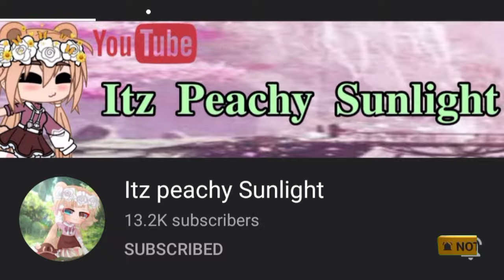✅Mobile Legend's💚Bang Bang | MLBB | React To Character Edit's In TikTok | Gachaclub | Full HD video✅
✅Mobile Legend's💚Bang Bang | MLBB | React To Character Edit's In TikTok | Gachaclub | Full HD✅